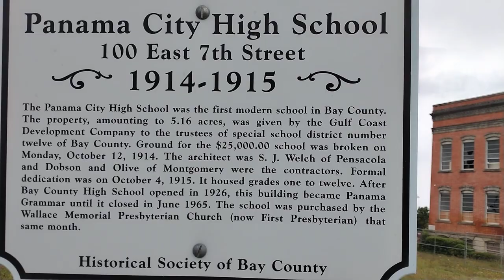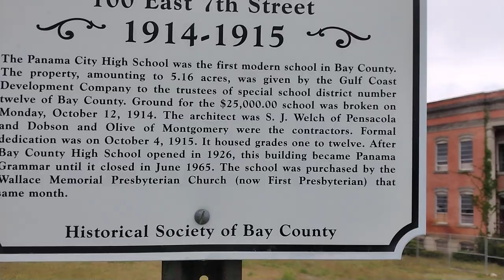the old Panama city high school